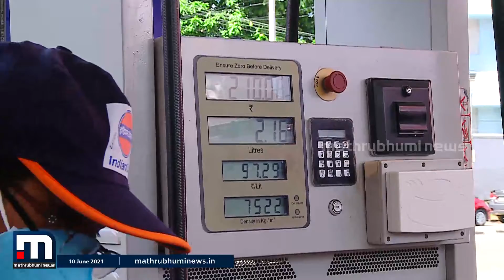പെട്രോള്‍ നികുതി ഉപഭോക്താവിന് മടക്കി നല്‍കാന്‍ യൂത്ത് കോണ്‍ഗ്രസ് - Vakradrishti | Mathrubhumi News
പെട്രോള്‍ നികുതി തുക ഉപഭോക്താവിന് മടക്കി നല്‍കാന്‍ യൂത്ത് കോണ്‍ഗ്രസ് -വക്രദൃഷ്ടി

Happy viewing!